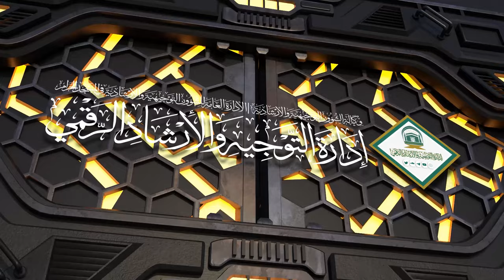( قصة يونس عليه السلام ) | لمعالي الشيخ عبدالسلام السليمان | الاثنين ٢٥-١٢-١٤٤٥